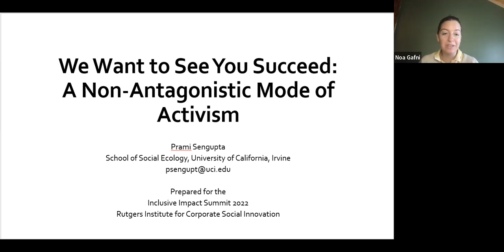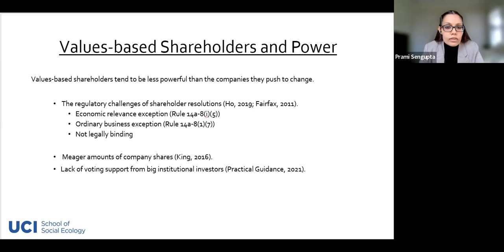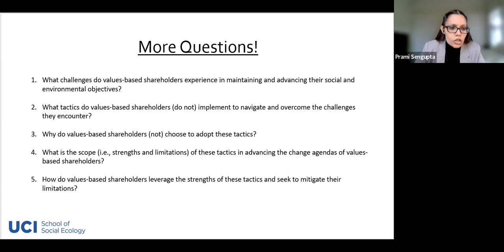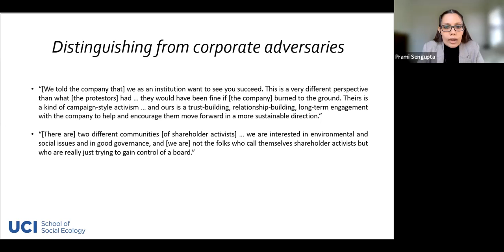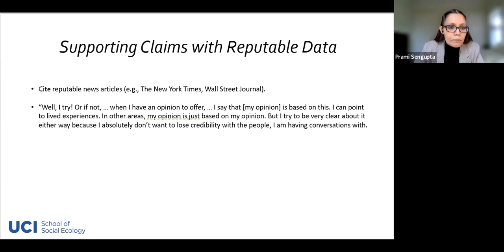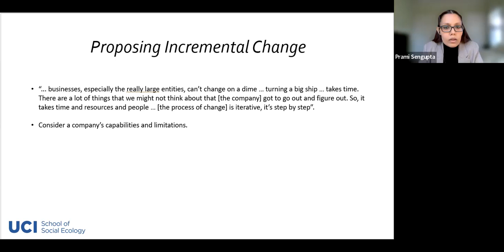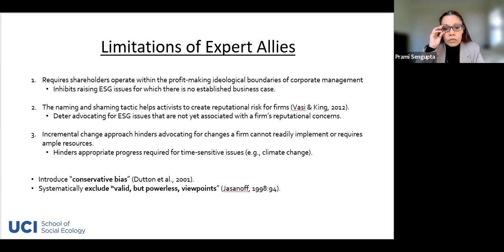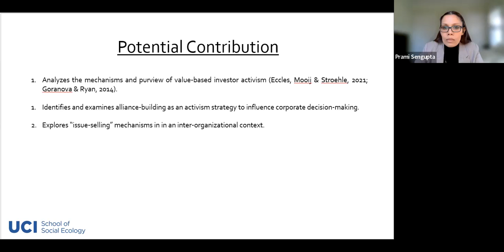We Want to See You Succeed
Inclusive Impact Summit - March 30th
Prami Sengupta, UC Irvine and UC Berkeley